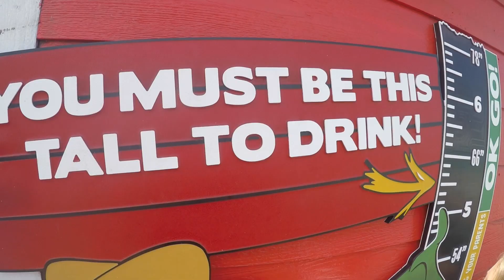Lam Family Bahamas Vacation, 2019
Personal video of a family reunion in the Bahamas.  Great week!